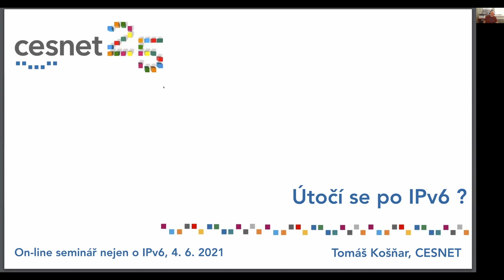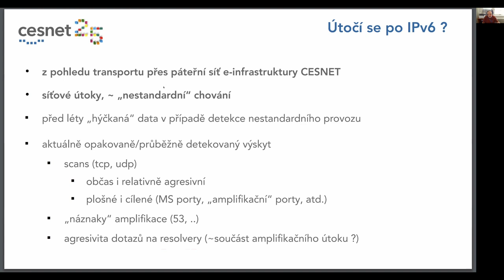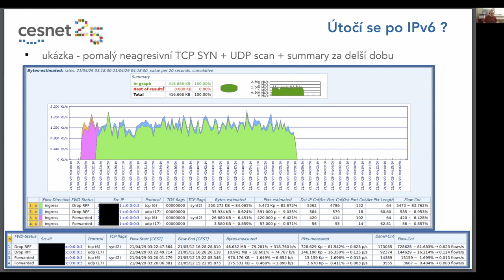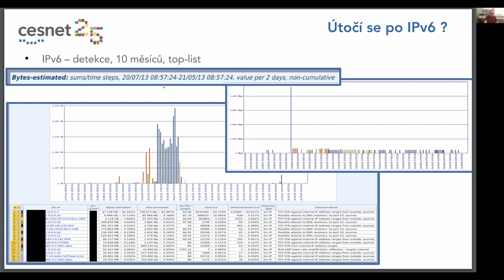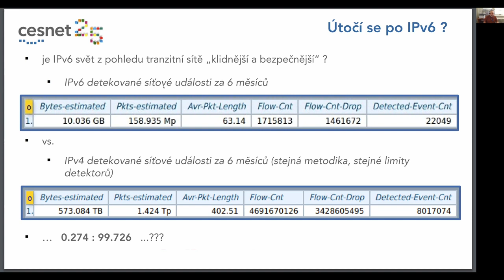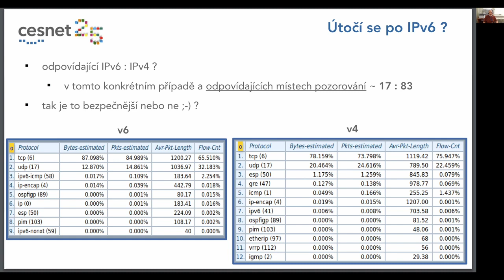Útočí se po IPv6? (Tomáš Košňar)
Krátká přednáška z online semináře o nejen o IPv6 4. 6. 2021